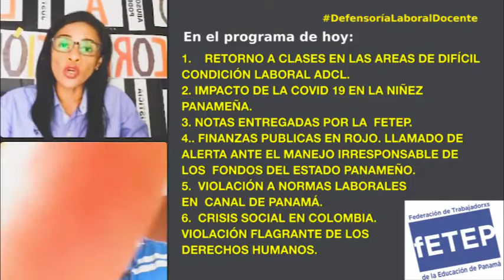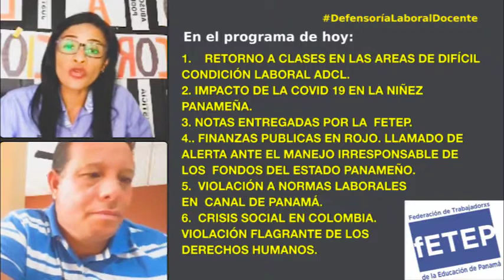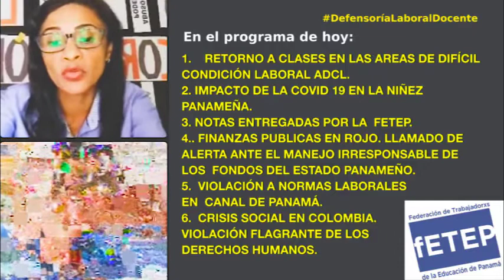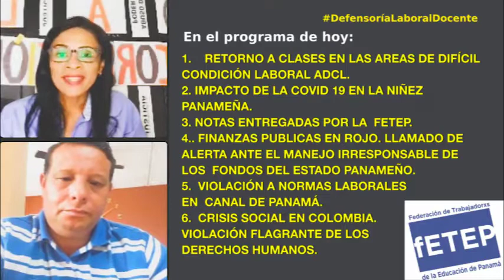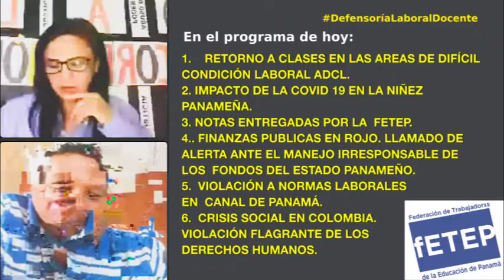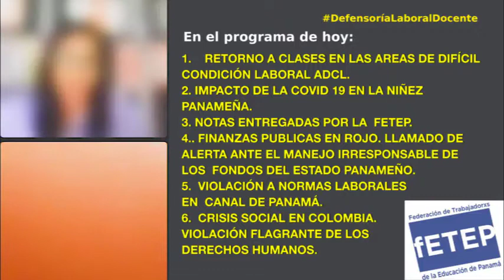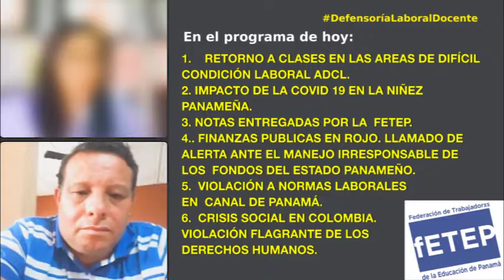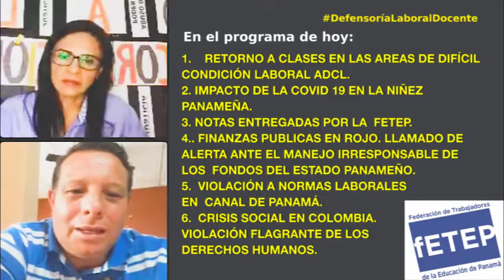Así están escuelas en Área de Difícil Condición Laboral del país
Esta semana en DefensoríaLaboralDocente
Así están escuelas en Área de Difícil Condición Laboral del país, mientras corrupción y falta de austeridad depreda recursos públicos.

1.    RETORNO A CLASES EN LAS AREAS DE DIFÍCIL CONDICIÓN LABORAL ADCL.
 A. GUÍAS DE RELIGIÓN.
 B. CONDICIONES DE LAS ESCUELAS
 C. SUSPENSIÓN DE  LOS $100 POR.
      LABORAR EN ADCL.
2. IMPACTO DE LA COVID 19 EN
     LA NIÑEZ PANAMEÑA.
3. NOTAS ENTREGADAS POR LA
     FETEP.
4.. FINANZAS PUBLICAS EN ROJO.
   LLAMADO DE ALERTA ANTE EL
   MANEJO IRRESPONSABLE DE LOS
  FONDOS DEL ESTADO PANAMEÑO.
5.  SITUACIÓN LABORAL DEL CANAL VIOLACIÓN DE LAS NORMAS LABORALES
6.  SITUACIÓN  EN COLOMBIA Y LA
     VIOLACIÓN FLAGRANTE DE LOS
     DERECHOS HUMANOS.